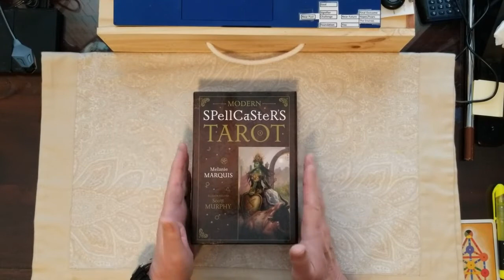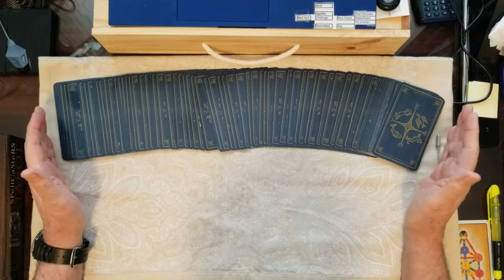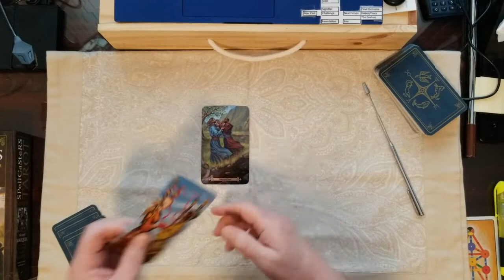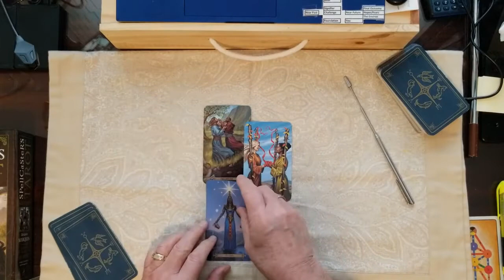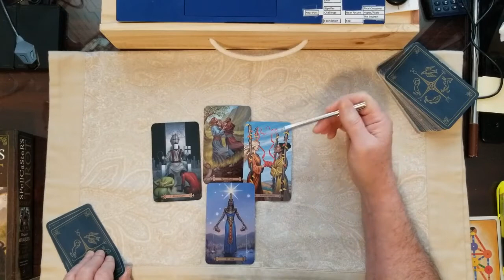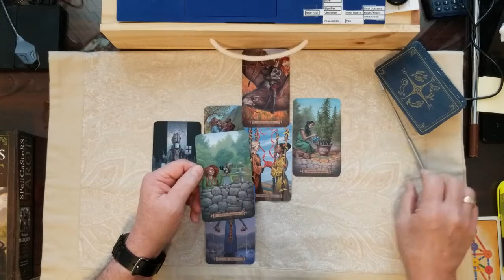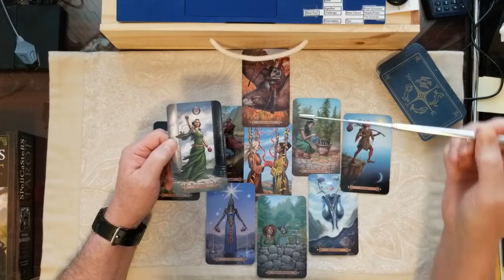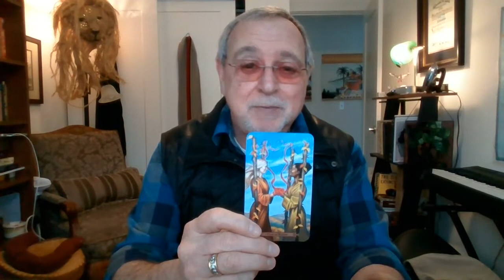Princess Diana watching over Meghan and Harry Tarot Card Reading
Is Princess Dianas' spirit guiding Harry and Meghan? Of course she is! Test your intuitive senses.